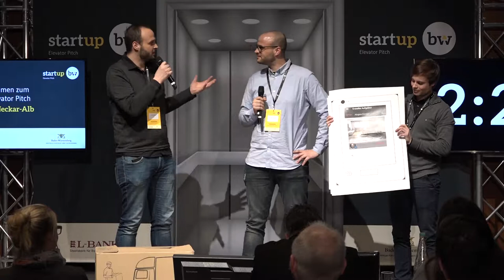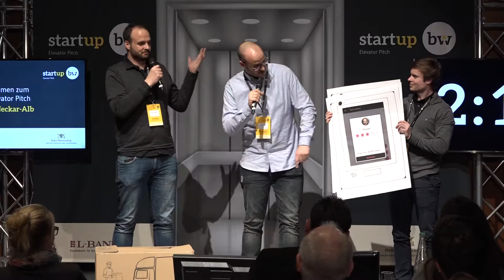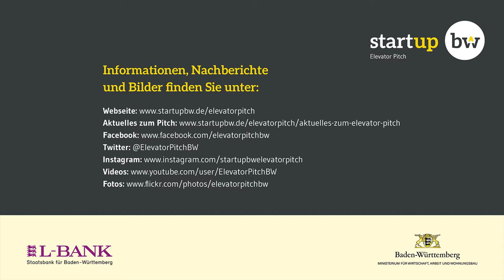Start-up BW Elevator Pitch, 09.03.18 Regional Cup Reutlingen | Tismo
Am 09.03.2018 fand in Reutlingen mit dem Regional Cup Neckar-Alb der sechste Vorentscheid der fünften Wettbewerbsrunde des Start-up BW Elevator Pitch statt. Weitere Informationen zum Team